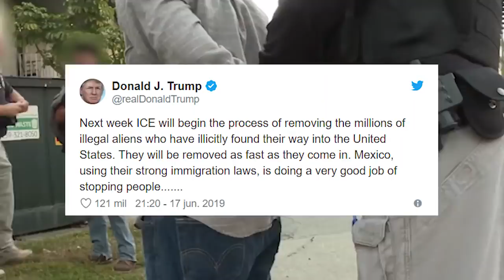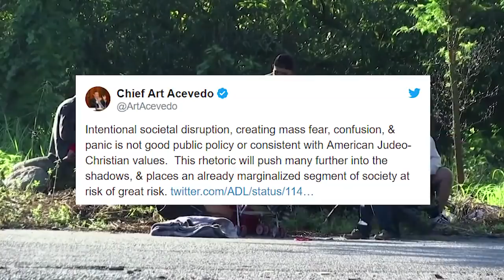ICE arrestará a miles de familias inmigrantes en las próximas semanas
ICE asegura que no podrá cumplir la orden del presidente Trump al 100% ya que no esta en la capacidad de deportar a todos los indocumentados que se encuentran en el país, Los millones de inmigrantes no podrían ser deportados de inmediato, aunque en las siguientes semanas se procedería al arresto de miles de familias inmigrantes en hogares y comunidades, esto fue confirmado por oficiales de seguridad nacional.